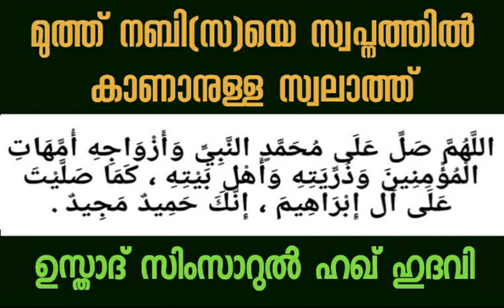മുത്ത് നബിസയെ സ്വപ്നത്തിൽ കാണാനുള്ള സ്വലാത്ത്